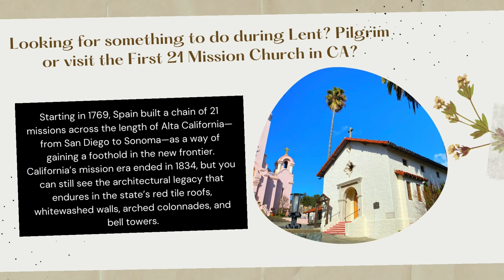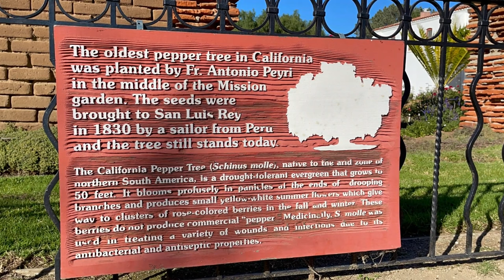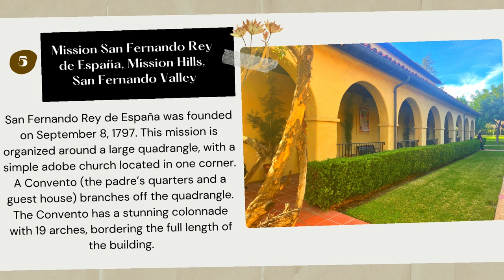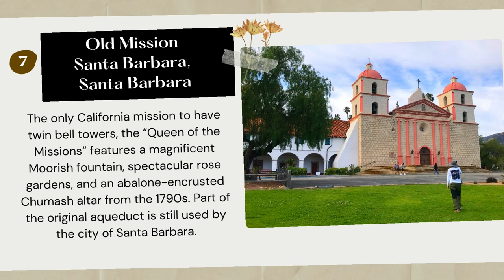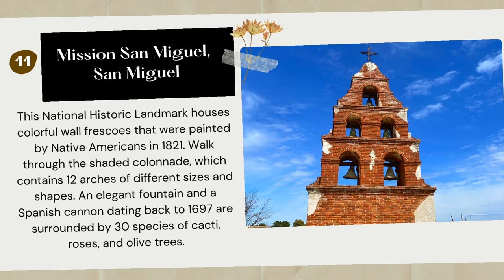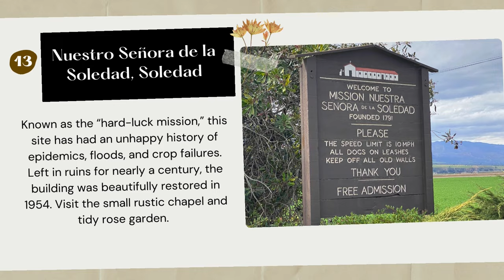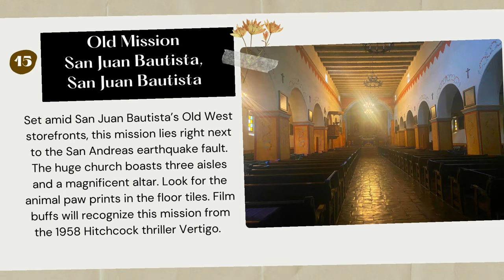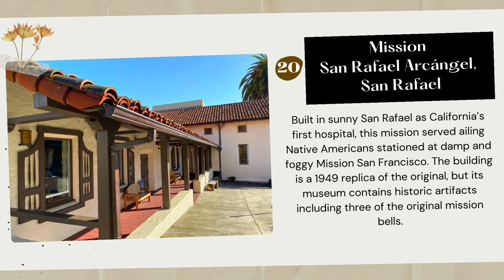California’s 21 Mission Church: A quick Guide on the Historic Spanish Missions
The 21 Mission Church

1. San Diego de Alcalá
10818 San Diego Mission Road

2. San Luis Rey de Francía

3. San Juan Capistrano
26801 Ortega Highway

4. San Gabriel Arcángel
428 South Mission Drive

5. San Fernando Rey de España
15151 San Fernando Mission Boulevard

6. San Buenaventura
211 East Main Street

7. Santa Bárbara
2201 Laguna Street

8. Santa Inés

9. La Purísima Concepción

10. San Luis Obispo de Tolosa
782 Monterey

11. San Miguel Arcángel

12. San Antonio de Padua
End of Mission Creek Road

13. Nuestra Señora de La Soledad

14. San Carlos Borroméo de Carmelo

15. San Juan Bautista
406 2nd St.

16. Santa Cruz
126 High Street

17. Santa Clara de Asís
Santa Clara University
500 El Camino Real

18. San José
43300 Mission Blvd.

19. San Francisco de Asís
3321 16th Street

20. San Rafael Arcángel
1104 Fifth Ave.

21. San Francisco Solano
Located in a State Historic Park.